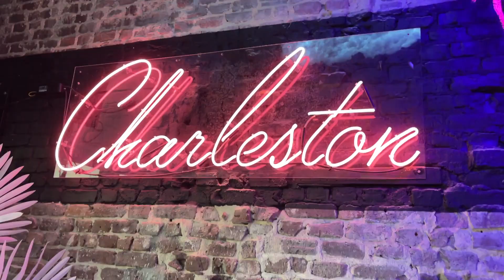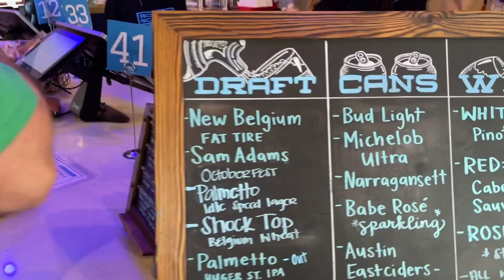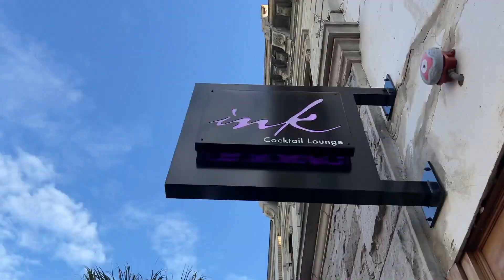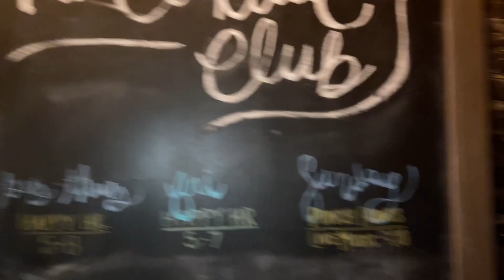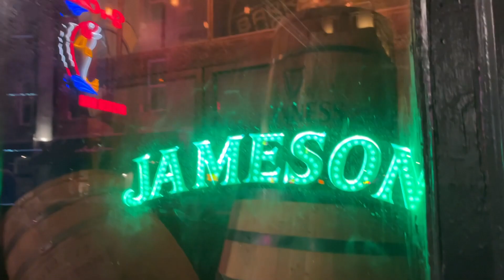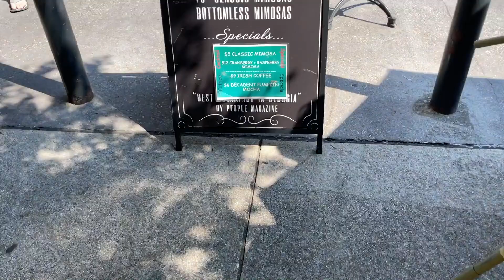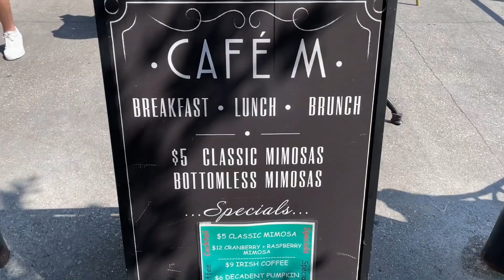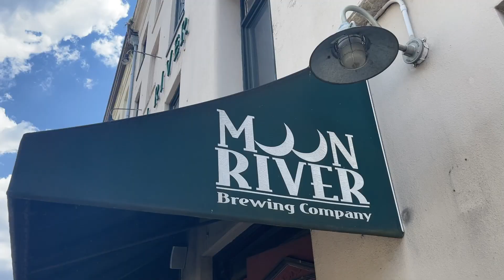TRAVEL VLOG // Savannah, GA + Charleston, SC || Shakira Curtis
Hi friendss, and welcome back to another video! I'm back with a travel vlog!! It's been a minute since I have done a travel vlog outside of FL, so I am excited to take you guys along with me while we travel to Savannah, GA and Charleston, SC!

If you want to know the best restaurants to have dinner at in Charleston as well as in Savannah than make sure you watch this video!! In addition to food, if you're looking for where to have a good time and some amazing drinks... well look no further this VLOG is for you!

XOXOXO,
Shakira Curtis